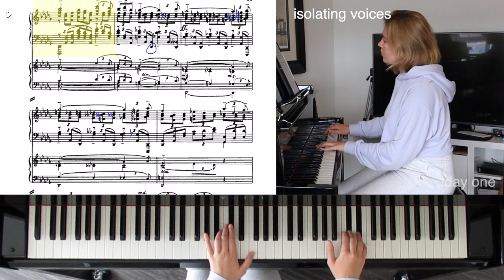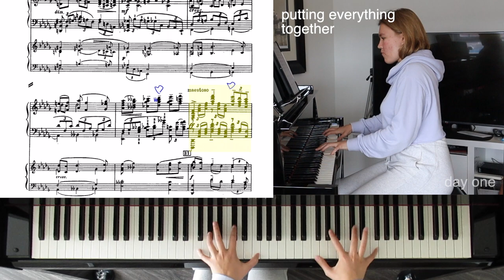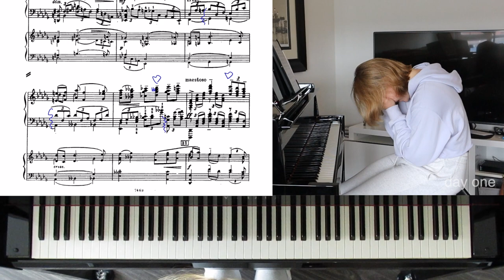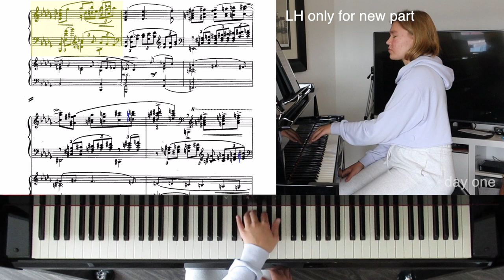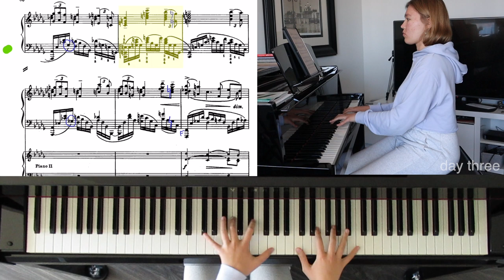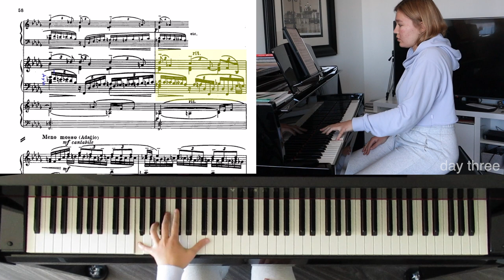LEARNING SECOND MOVEMENT OF RACH 3 | PRACTICE VLOGS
Hey guys!!! I've missed you 😩 Hope you enjoy this practice vlog!! Don't forget to check out my INSTAGRAM @MARIYAORLENKO 😍 Comment your favourite part down below!

~ Keep Watching ~

FAQ'S:

where do you study? i just graduated from the glenn gould school of the RCM :)